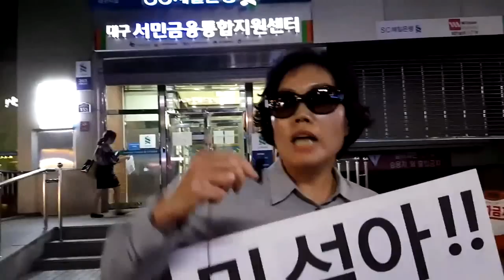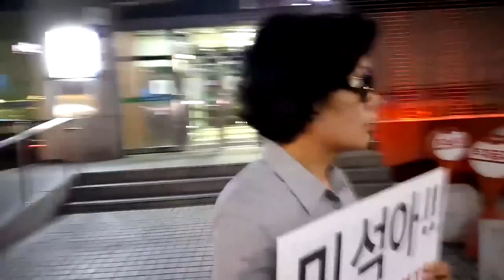안민석 결국 정문이 아닌 뒷문으로 도망치다.